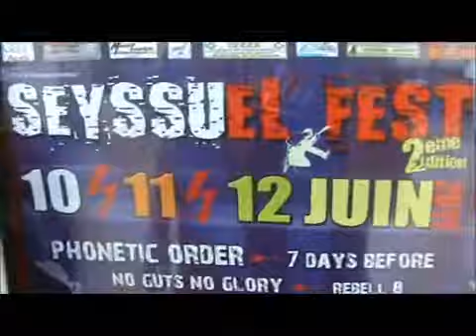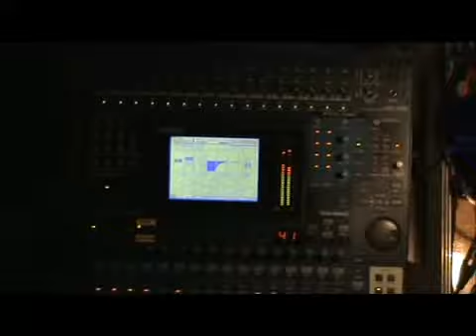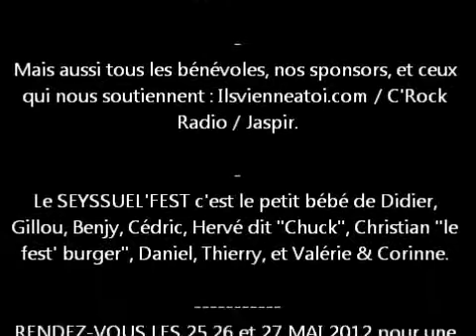Report SEYSSUEL'FEST 2011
Retour sur cette magnifique 2ème édition du SEYSSUEL'FEST en images ! Ambiance de folie, groupes au taquet et organisateurs en délire... c'était parfait !